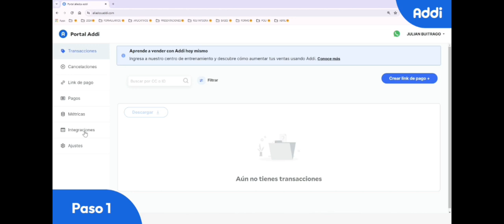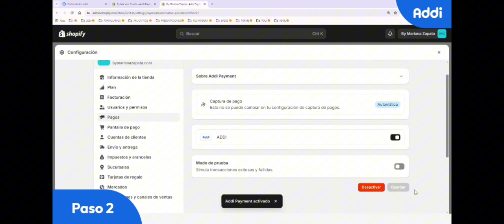Cómo Agregar Addi A Shopify | Fácil y Rápido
Cómo Agregar Addi A Shopify
Si estás buscando un vídeo sobre Cómo Agregar Addi A Shopify, te mostraré Cómo Agregar Addi A Shopify. Asegúrate de ver el video hasta el final porque aprenderás a Cómo Agregar Addi A Shopify. Es fácil y sencillo de hacer desde tu teléfono o computadora portátil.